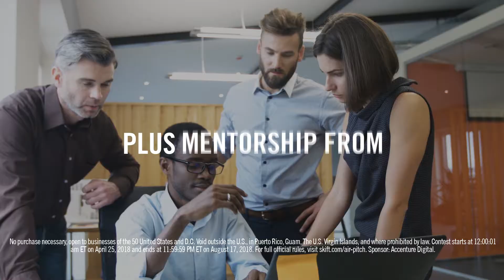Air Pitch Startup Competition 2018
We teamed up with the Accenture Amadeus Alliance to give travel industry startups a platform to showcase their innovative solutions at our premier startup competition.

Join the conversation using AirPitch.